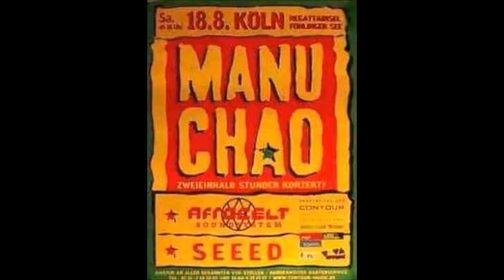12 Mi Vida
Live @ Ljubljana
Manu Chao & Radio Bemba
avec Bidji, à écouter en particulier "04 El Hoyo + Resiste"